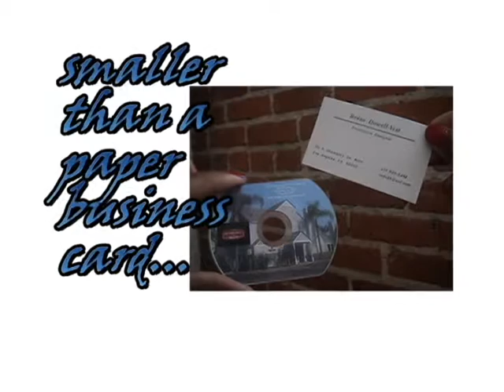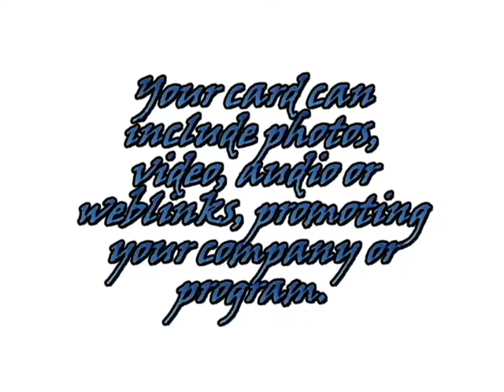V-BizNiz Card: Video Business Cards and Reels Promo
The V-BizNiz Card is a custom created video business card designed to promote your business and/or talents. More durable than a conventional paper business card, the V-BizNiz Card will last years rather than days...and will certainly serve as a eye catching marketing device for you.